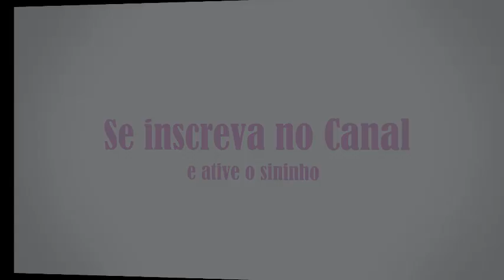Choquei +1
No vídeo de hoje vou mostrar mais um filhotinho de ave que nasceu aqui em cima da minha chocadeira improvisada, ou melhor, em cima do meu estabilizador, usando apenas um pote, maravalha e muita dedicação.